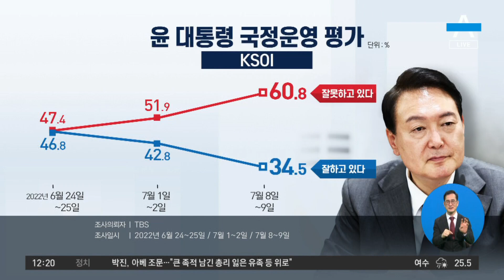지지율 30%대 하락에…尹 “고충 직접 듣겠다” | 뉴스A 라이브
지지율 30%대 하락에…尹 “고충 직접 듣겠다”

■ 방송일 : 2022년 7월 11일 (월요일)
■ 진행 : 황순욱 앵커
■ 출연 : 장윤미 변호사, 천하람 국민의힘 혁신위원

[황순욱 앵커]
자, 이 그럼에도 불구하고 아까 두 분 다 지금 대통령의 국정 운영 능력 지지율 여론 조사 계속 하락하고 있다고 언급을 하셨는데요. 또 한 번 벌어진 장관급 인사 낙마로 대통령실이 지금 골머리를 앓고 있습니다. 그 사이에 이제 취임 60일차를 넘긴 윤석열 대통령의 지지율 보시는 것처럼 이 잘하고 있다가 점점 하락하고 있습니다. 그리고 잘못하고 있다가 60.8%까지 올라갔습니다. 오전에 발표된 2개 기관의 여론 조사를 살펴보겠습니다. 먼저 KSOI 여론 조사 결과를 볼 텐데요. 그게 바로 지금 이 보신 내용이고요. 2주 전 조사에서 처음으로 부정 평가가 긍정 평가보다 높은 이른바 데드크로스가 나타났었죠. 그러더니 지난 8일과 9일에 진행된 조사에서는 잘못하고 있다는 응답이 60.8%를 기록한 겁니다. 부정 평가가 60%를 기록한 건 이번에 처음입니다.

리얼미터 조사 결과 이번에는 살펴보겠습니다. 리얼미터 조사에서는 6월 넷째 주에 처음으로 데드크로스가 나타났고요. 3주 연속으로 지지율은 계속 긍정적인 답변은 하락하고 있습니다. 그리고 부정적인 답변, 잘못하고 있다고 대답한 응답률이 57%까지 올라갔습니다. 앞서 살펴본 이 두 개 기관의 여론 조사 결과에서 모두 잘 하고 있다는 긍정 평가가 40% 밑으로 무너졌습니다. 현재로서는 지지율 하락세를 타개할 만한 뾰족한 수가 없다는 점이 지금 가장 큰 고민거리일 거 같습니다.

〈평일〉
08시 50분 김진의 돌직구 쇼
12시 00분 뉴스A 라이브
17시 20분 뉴스TOP10
19시 00분 뉴스A

〈주말〉
12시 10분 토요랭킹쇼·뉴스A 라이브
19시 00분 뉴스A

〈평일〉
08시 00분 라디오쇼 정치시그널 (유튜브 라이브)
08시 50분 김진의 돌직구 쇼
10시 20분 김진의 더라방 (유튜브 라이브)
12시 00분 뉴스A 라이브
15시 50분 강력한 4팀
17시 20분 뉴스TOP10
19시 00분 뉴스A

〈주말〉
12시 00분 토요랭킹쇼·뉴스A 라이브
17시 40분 뉴스TOP10
19시 00분 뉴스A